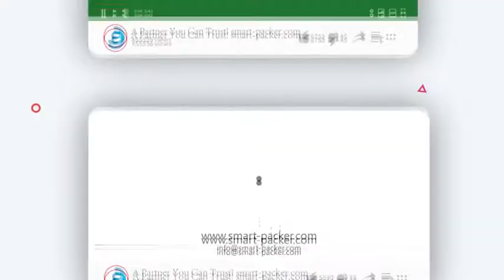自動小瓶金型治具コンベヤ瓶治具供給両面ラベリングマシン